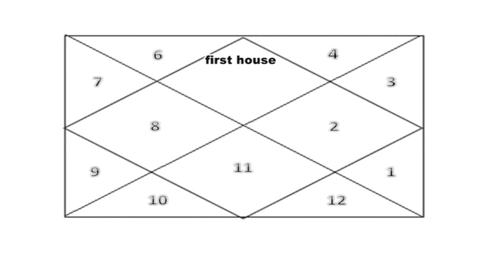singh lagna ki visheshtai||Prabhavshali vyaktitav aur mahatvakanshi||secrets of leo ascendants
Hello friends,
In this video we are giving you some knowledge about the Leo Sign like:
1- Good qualities of people of Leo Sign
2- Bad qualities of people of Leo sign
3- Their likes-dislikes
4- Behavior at different stages
5- Jobs they are interested in and what they can do better
And many more things about Leo sign. So if you are a person of Leo Sign or you want to about people with Leo Sign, This is the must Watch video for you. For any suggestion please comment us we’ll be happy to answer you questions.
Thankyou.